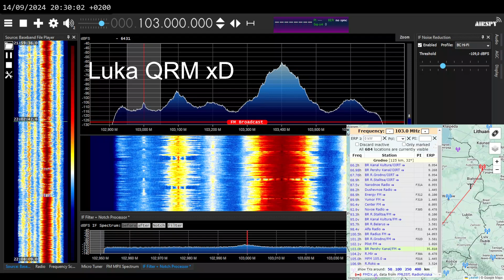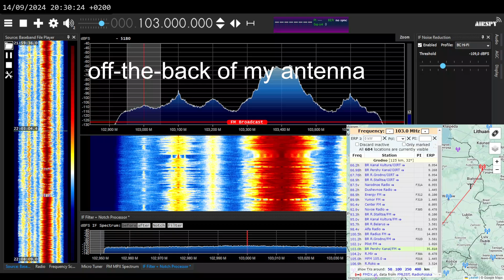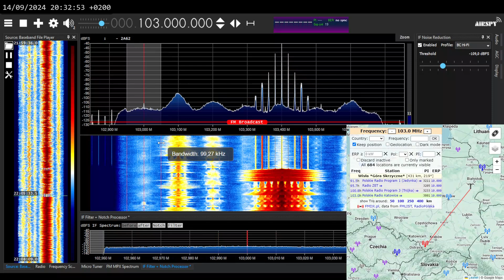[FM] 103,0 MHz - Polskie Radio Katowice, Wisła/Skrzyczne - serwis przed powodzią, 13.09.2024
Dosyć ekstremalny odbiór, choć tylko przy minimalnym tropo. Wiadomości Radia Katowice odebrane z najbardziej odległego nadajnika dużej mocy stacji, na RTCN Wisła/Skrzyczne, w odległości 431 km ode mnie. Sygnał w peaku mało nie otarł się o RDS!

Odebrano o 22:00 w piątek 13 września 2024 r. na Podlasiu (QTH lok. KO12jr) przy użyciu odbiornika SDR Airspy HF+ Discovery i 5-el. LFA Yagi w pol. H.